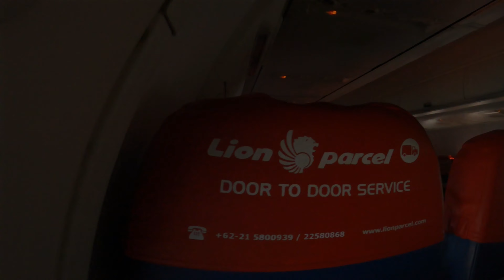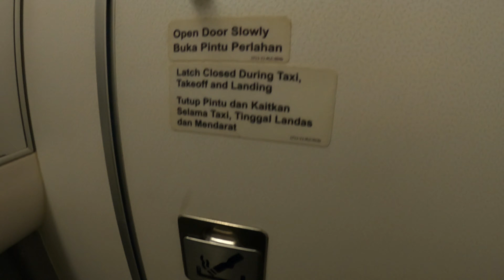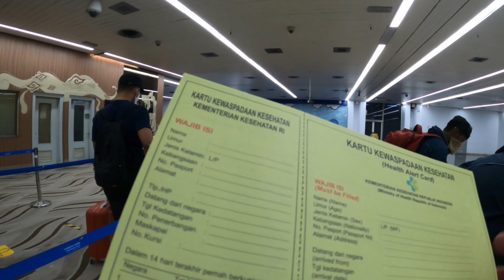TERBANG DARI BATAM KE JAKARTA BERSAMA LION AIR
SARAT TERBANG KE JAKARTA SAAT INI CUMA RAPIDTES AJA,,.
TAPI BAGI YG DATANG DARI MALAYSIA ATAU SINGAPORE , WAJIB PAKE SWABTES,,